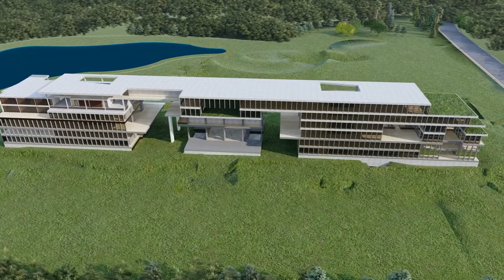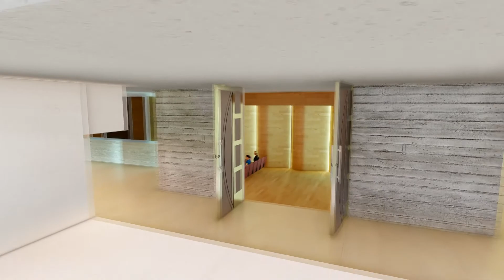FINAL BARRIONUEVO - MILAGROS FIAD